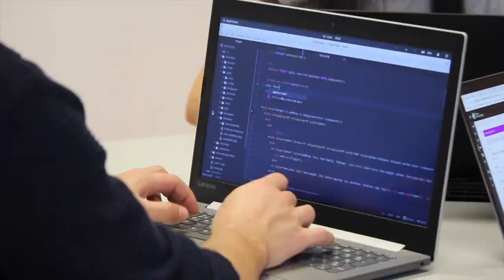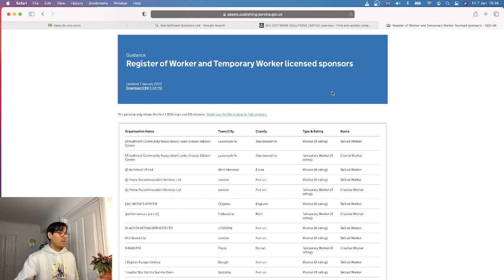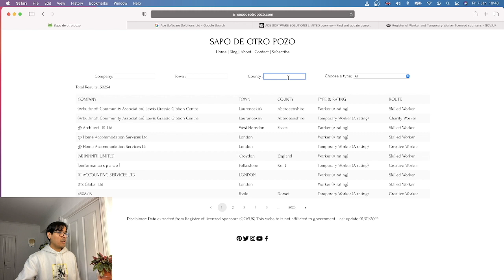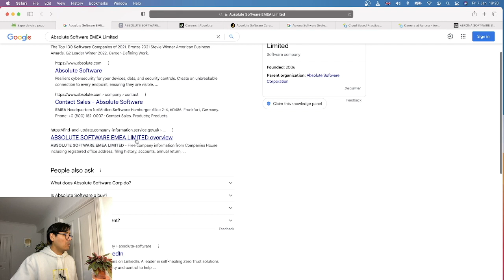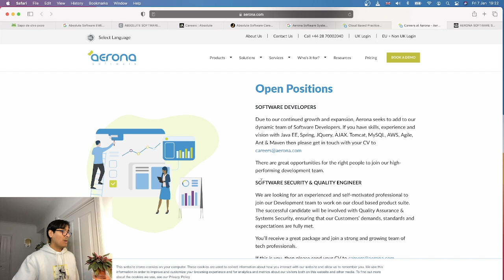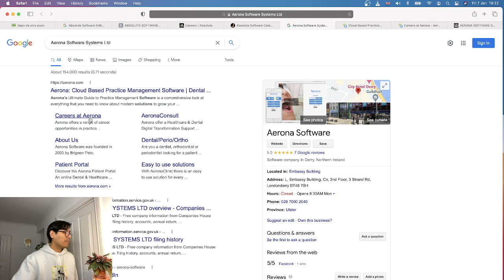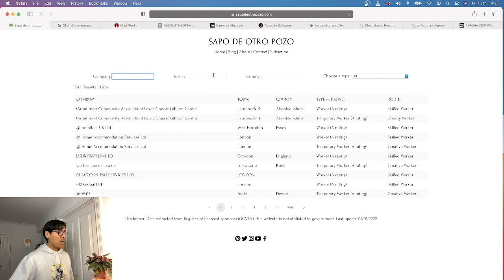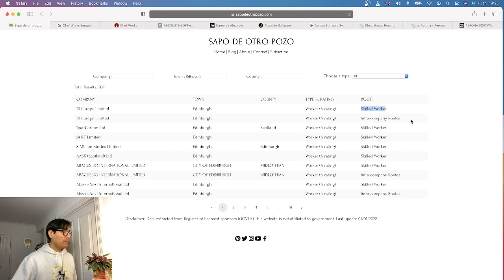Cómo encontrar trabajo en el Reino Unido 🇬🇧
Te cuento y te muestro algunas empresas que quieren traer gente al Reino Unido - UK 😊
Hemos creado un sitio web llamado 🎉 🎉 donde ademas de leer historias interesantes podrás obtener el link a este buscador que hemos creado basado en la lista de empresas (Sponsors List, GOV.UK) que desean traer gente al Reino Unido.

Acordate que podes darte de baja en cualquier momento, incluso después de recibir el link al buscador.😇

00:00 intro
00:17 Brexit
01:42 Sapo Website
02:30 Demo Sponsors list
08:14 Trabajo Remoto
09:15 Como acceder al buscador
10:00 fijate de recibir el email en tu Spam

Si no han visto los otros videos en el canal, aquí les recomiendo algunos:

Youtuber hispano, argentino, latino, expatriado en ReinoUnido
Argento en Escocia, Inglaterra, Londres, Edimburgo, Oslo
Latino en El Reino Unido
Argentino en Escocia
Vlogger argentino en Gran Bretaña  Escocia

Monika y Marcelo